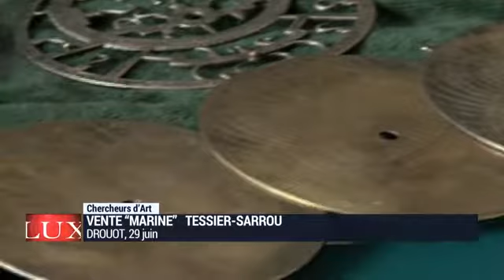Présentation Astrolabe Marocain fin du XVIe ou début XVIIe , pour une Vente aux enchères en 2015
un astrolabe maghrébin dont l’araignée porte les noms et les positions de vingt-trois étoiles dont onze (boréales) à l’intérieur de l’écliptique et douze (australes) à l’extérieur avec indexes courbés (plusieurs en forme de crochet). Le tracé de l’écliptique porte les noms usuels des douze signes zodiacaux ; il y a quatre mudirs en laiton. Il a été réalisé au Maroc à la fin du XVIe ou début XVIIe, en argent ou alliage d’argent